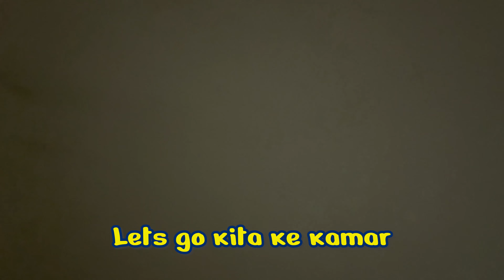MILUV TIDUR SAMA MOMMY & ONTY // HOW POMERANIAN GOES TO SLEEP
Hello!

Miluv the Pomsky (Pomeranian) hari ini lagi mau tidur dulu.